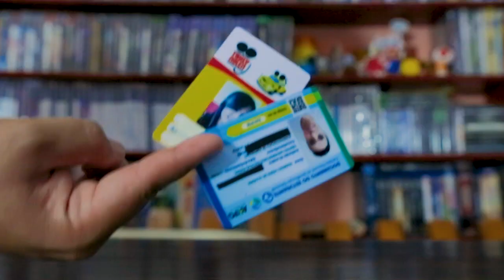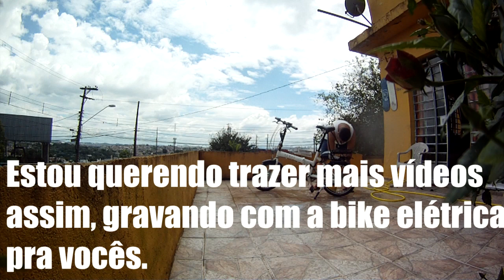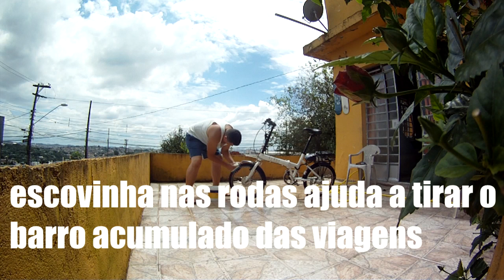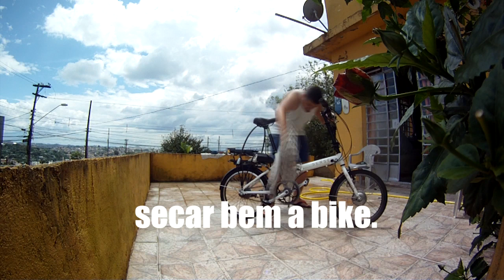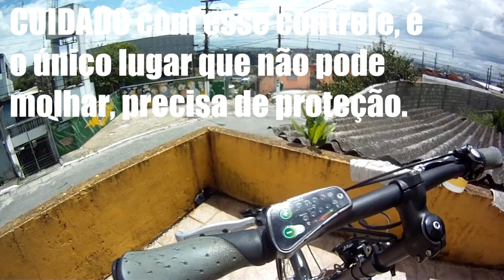LAVANDO A BIKE ELETRICA - SENSE EASY - VLOG